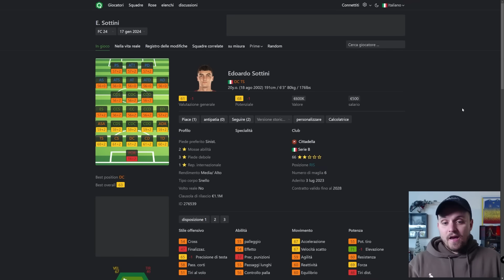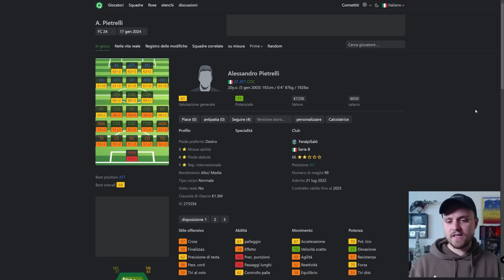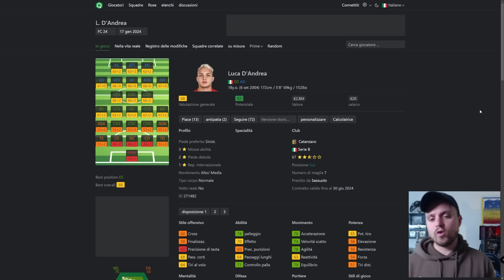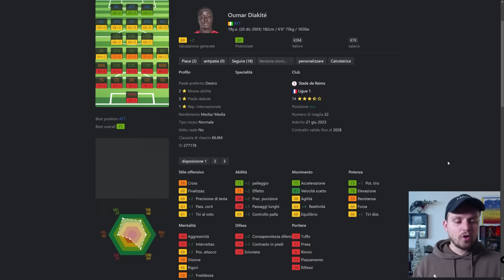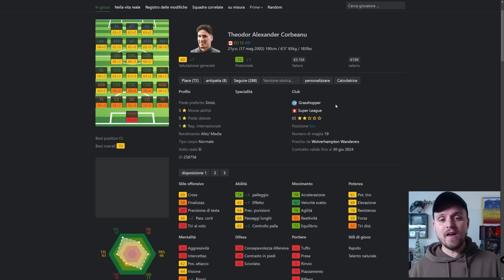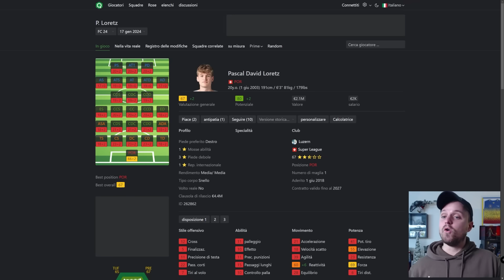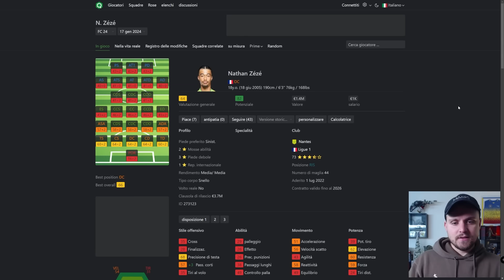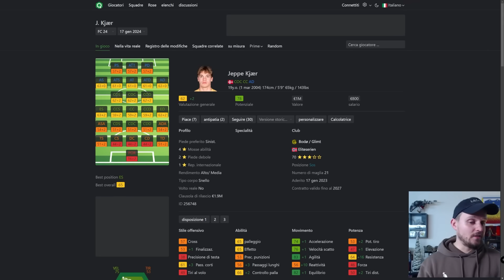IL NUOVO FENOMENO DEL CALCIO MONDIALE!! UN PROGETTO SENSAZIONALE!!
e inserisci: MENZO
nella sezione referal code durante l'iscrizione!